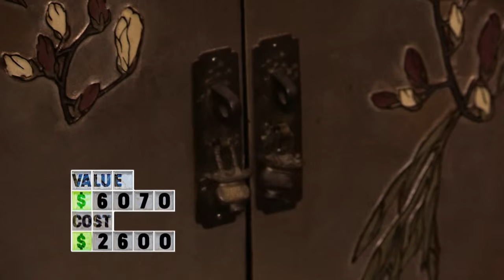Storage Wars: Miami: Jorge and Maydel's Big Score (Season 1, Episode 9) | A&E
Jorge and Maydel outbid Greg and Lindsey for a very worthy locker in this collection of scenes from "There's No Place Like Foam."

Storage Wars: Miami
Season 1
Episode 108
There's No Place Like Foam